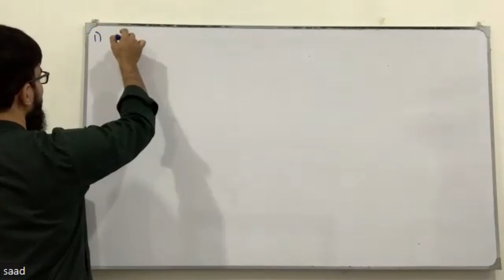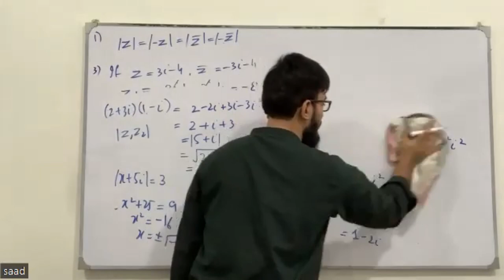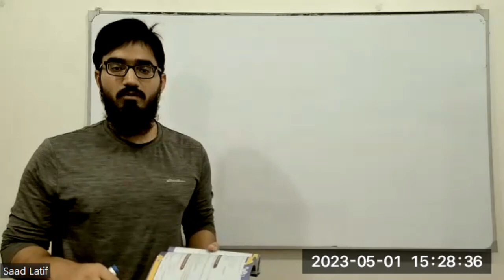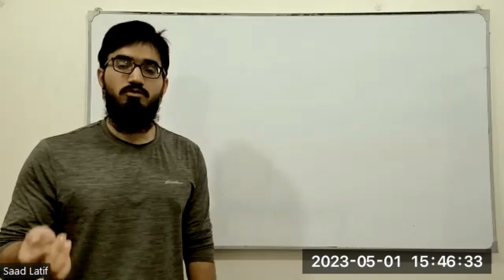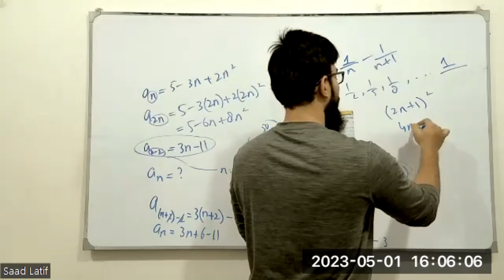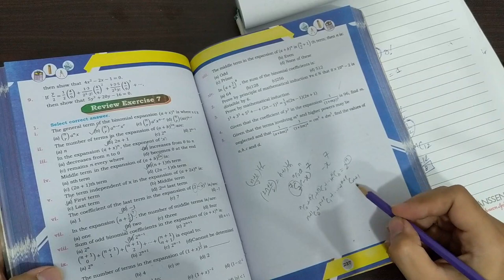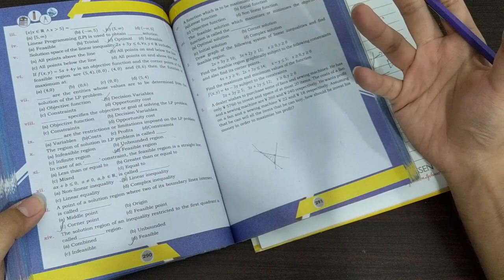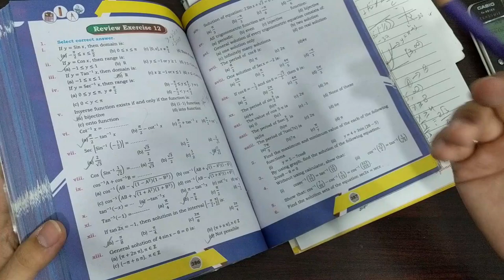First Year Math New Book | Lecture 100 | MCQs | Review Exercise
0:00 Chapter # 1
21:20 Chapter # 2
33:25 Chapter # 3
49:41 Chapter # 4
1:00:49 Chapter # 5
1:08:26 Chapter # 6
1:19:11 Chapter # 7
1:25:49 Chapter # 8
1:31:44 Chapter # 9
1:38:38 Chapter # 10
1:44:04 Chapter # 11
1:48:35 Chapter # 12